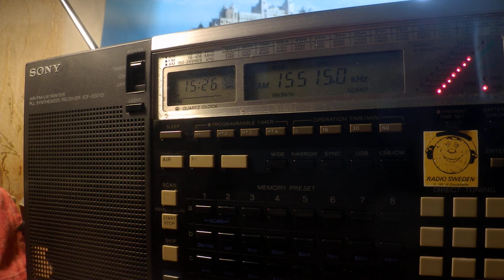20 06 2020 SPL relay IRRS Radio Warra Wangeelaati in Afar Oromo to EaAf 1525 on 15515 Secretbrod